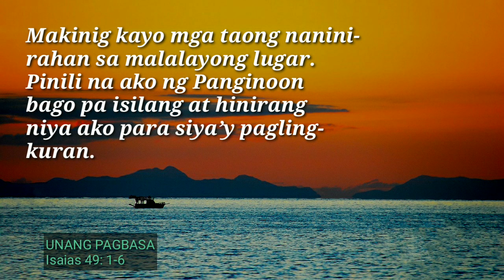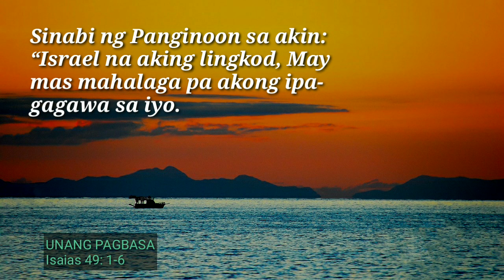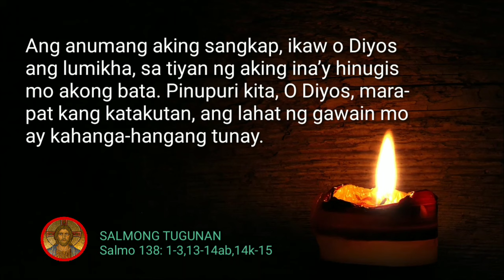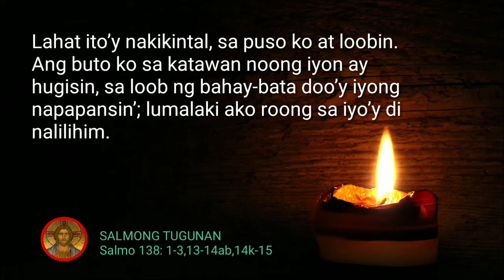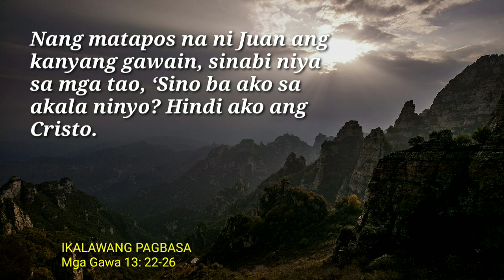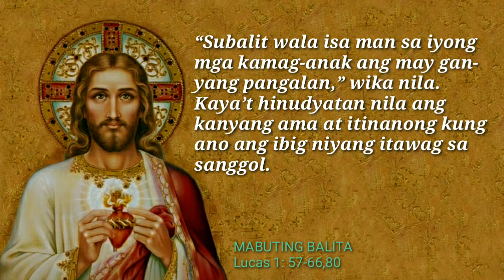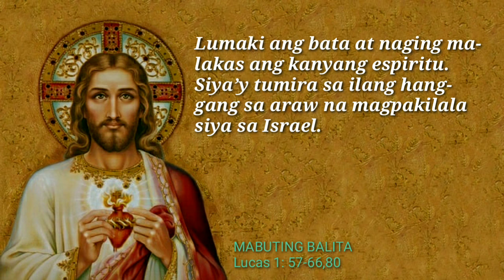FSMJ | JUNE 24, 2024 | DAILY MASS READING | ANG MABUTING BALITA NG PANGINOON | ANG SALITA NG DIYOS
TUESDAY ROSARY
THE SORROWFUL MYSTERIES

Track credit information:
Composer: Music by JuliusH from Pixabay na Mapalad ang mga Nakikinig sa Salita